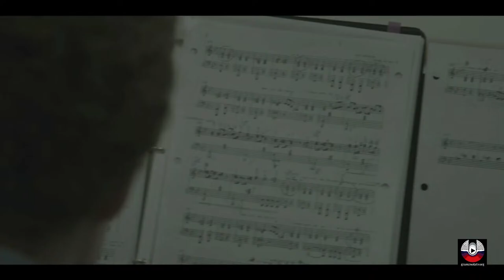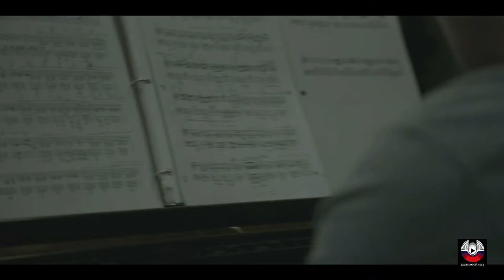Aspen High School Class of 2021 Graduation Ceremony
Join us Saturday June 5th at 10am for a live stream of the Aspen High School Class of 2021 Graduation Ceremony.